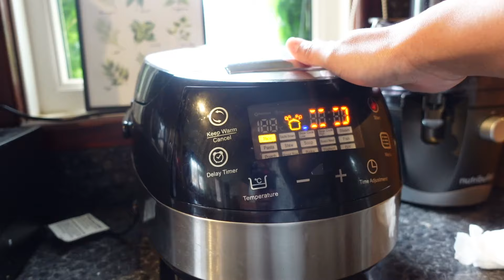KACAU SEKELUARGA TES NASI TER-ENAK SE DUNIA